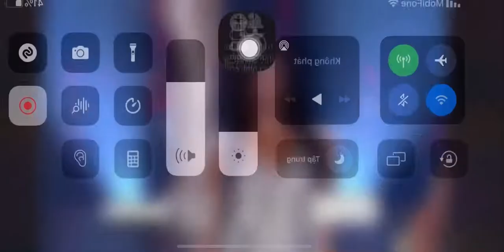Bộ 3 Mentor Thái Lan | LUKKADE - NONG POY - CINDY BISHOP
Bộ 3 Mentor đình đám ở Thái Lan |  LUKKADE - NONG POY - CINDY BISHOP cùng dàn thí sinh Miss Tiffany's Universe trình diễn trong đêm Chung kết Hoa hậu Chuyển giới Thái Lan 2020